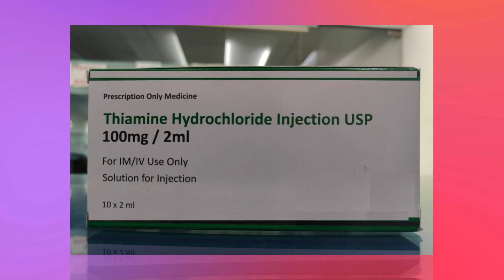Thiamine Injection Vitamin B1